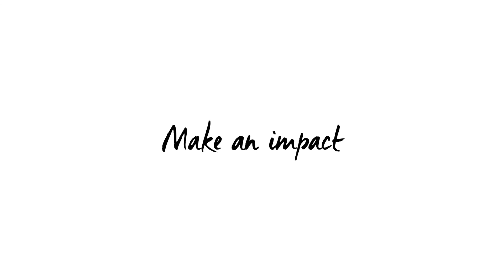Interview with Gianfranco Gianfrate, EDHEC Sustainable Finance Thought Leadership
Gianfranco Gianfrate, Associate Professor of finance at EDHEC Business School, leads a  research programme on the financing of climate transition within the EDHEC-Risk Institute. He is also Director of GRASFI, the Global Research Alliance on Sustainable Finance and Investments.
In this interview, Gianfranco Gianfrate is showcasing EDHEC Sustainable Finance thought leadership throughout the research, the teaching and the initiatives that he is involved in.

0:00 Introduction of Gianfranco Gianfrate
0:38 Mission of the Global Research Alliance for Sustainable Finance and Investments (GRASFI)
1:33 Relationship between EDHEC & GRASFI
2:49 Are Finance and Sustainability really compatible?
3:52 Recent research outputs on sustainable finance worth to spread
4:43 Applications of research on financial industry
5:22 Next EDHEC projects on sustainable finance